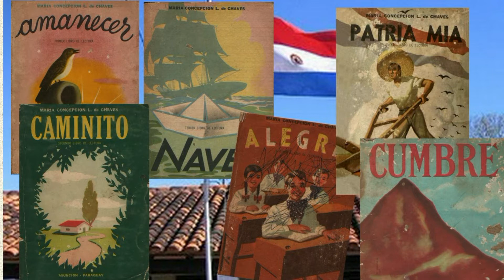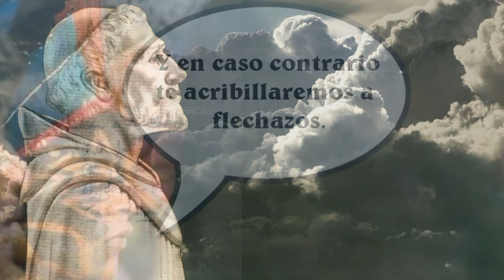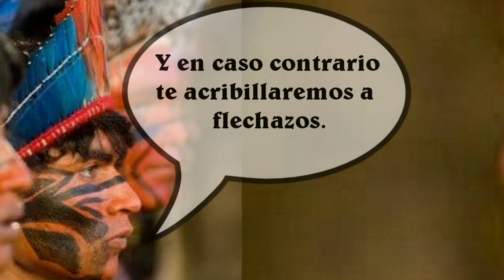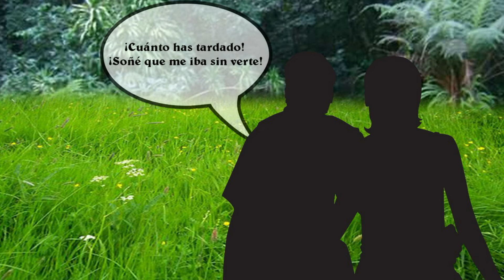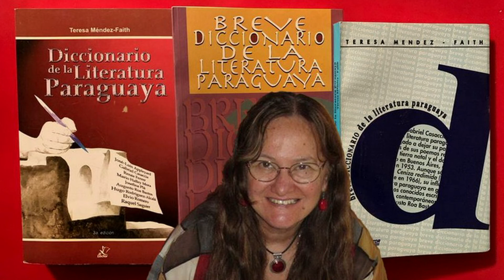📒Rincón Radial Teresa Méndez-Faith - "La fuente de Bolaños"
Cuento radial #77: "La fuente de Bolaños" de Concepción Leyes de Chaves, del programa Panorama de noticias. FM La Voz Latina 101.3.
Paraguayan literature